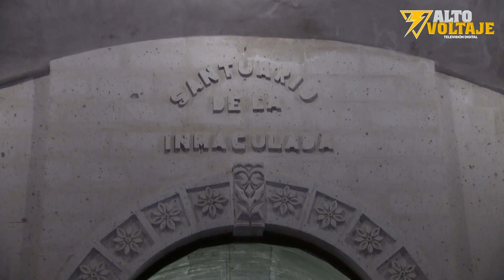Aniversario Colegio Juan Luis Gonzaga en Chuquibamba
Presentes en el aniversario del colegio Juan Luis Gonzaga en Chuquibamba aqui todos los detalles de este viaje tan bonito que nos da detalles como se celebra este emblematico colegio.